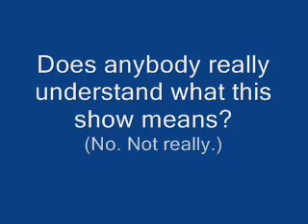Champlin Park HS 2005: Syzygy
our 2005 drumline show woo.